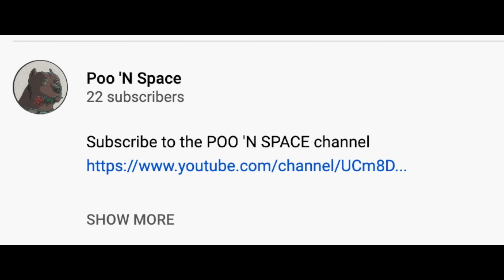Only The Classy Subscribe | Poo 'N Space